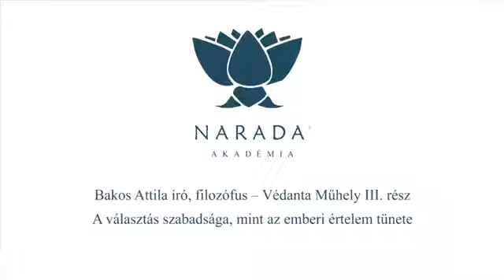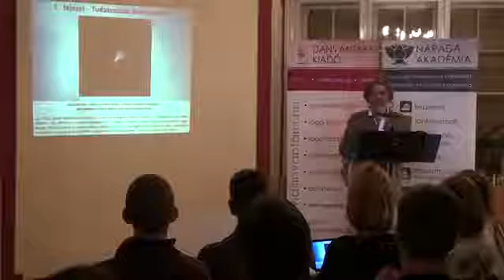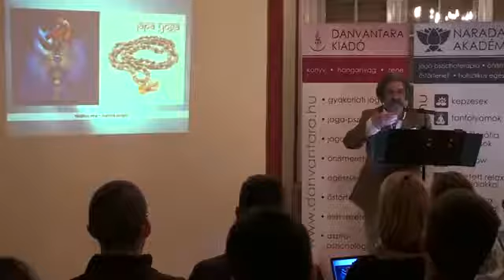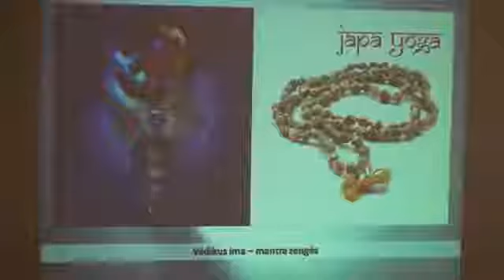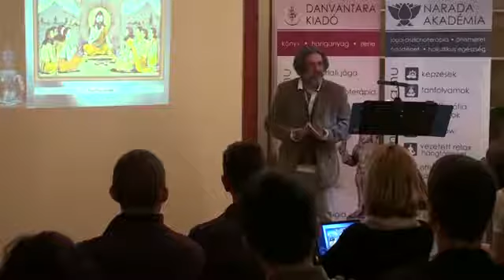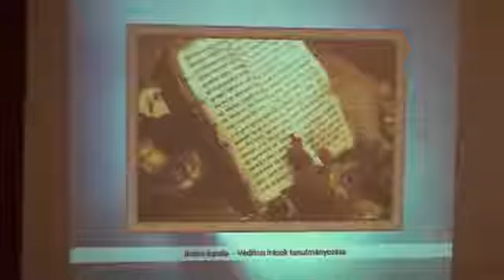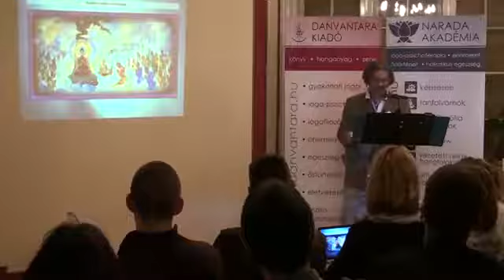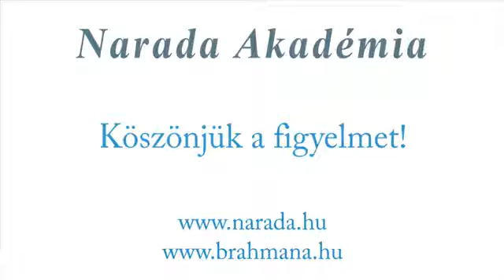Bakos Attila / A választás szabadsága, mint az emberi értelem tünete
A Vedanta műhely harmadik előadása (Budapest 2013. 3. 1.)
BAKOS ATTILA író, filozófus, a jóga tudomány és vedánta mestere, a védikus kultúra magyarországi megalapozója
Danvantara Kiadó |  ügyvezető igazgató
Narada Védikus Akadémia |  alapító tanár, elnök
Brahmana Misszió Egyesület | alapító

Köszönet az előadónak és a felvétel készitőjének.